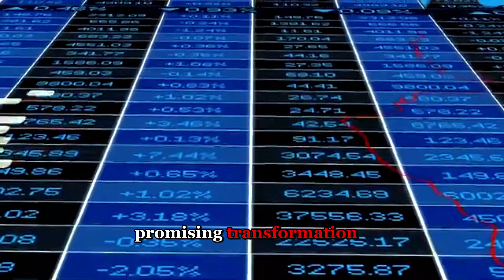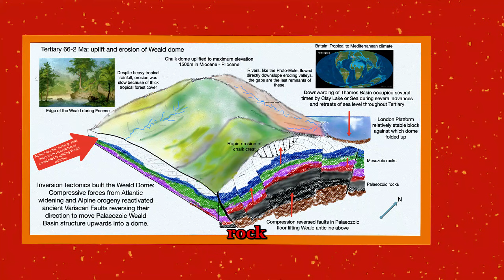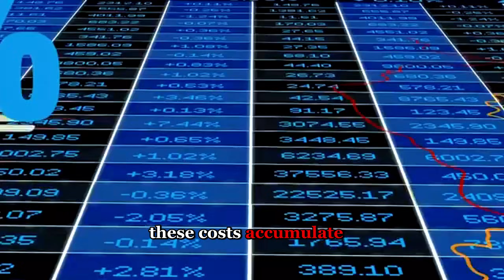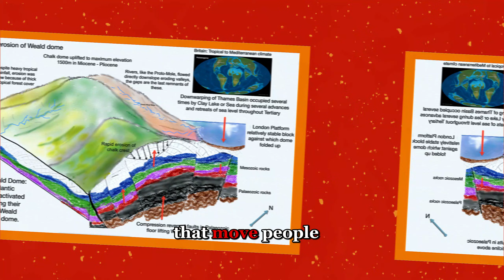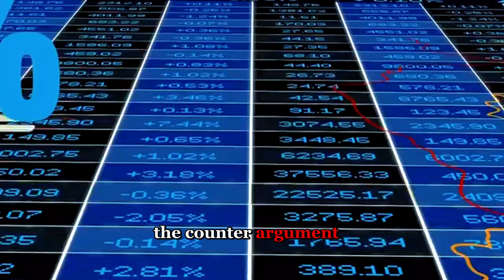Israel’s High-Speed Rail Plan That Could Reshape the Country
A nation smaller than New Jersey is spending billions on trains that move faster than ever — but does it actually make sense? This video breaks down Israel’s high-speed rail gamble, exploring the engineering challenges, economic risks, and political tradeoffs behind one of the most ambitious rail projects on Earth. From Tel Aviv to Jerusalem in under half an hour, we ask whether speed, scale, and future technology can justify the cost. If you’re into infrastructure, transportation, and big bets on the future, share your take in the comments and stick around for more.